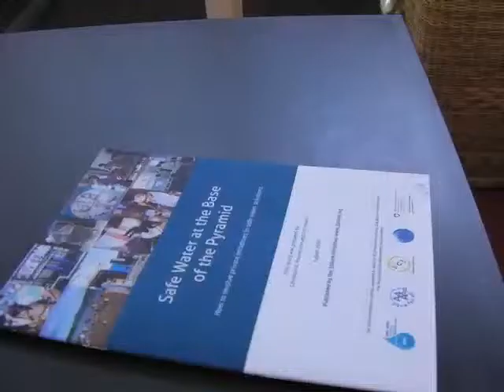Sjef Ernes on Walking for Water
Sjef Ernes on Walking for Water (Sep  6, 2010)